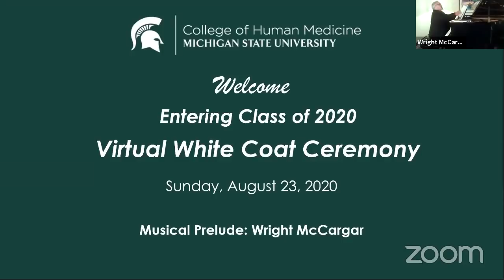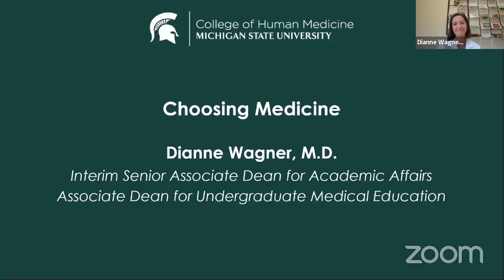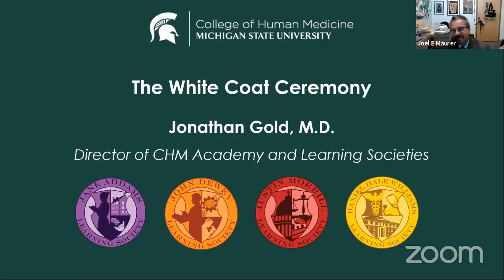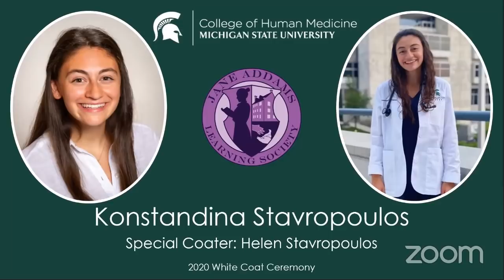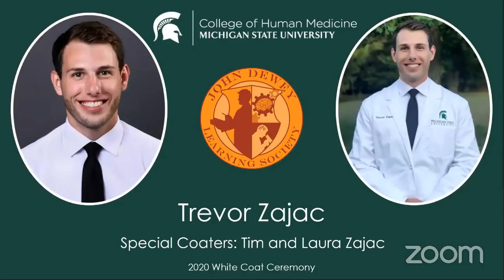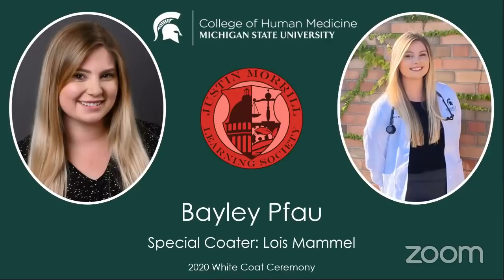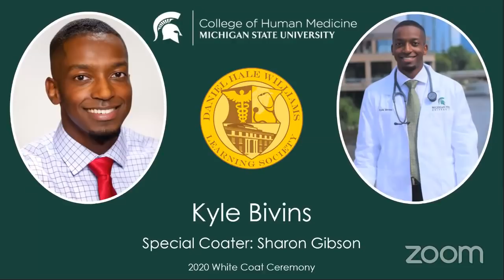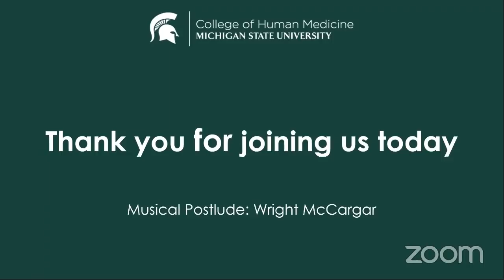2020 White Coat Ceremony